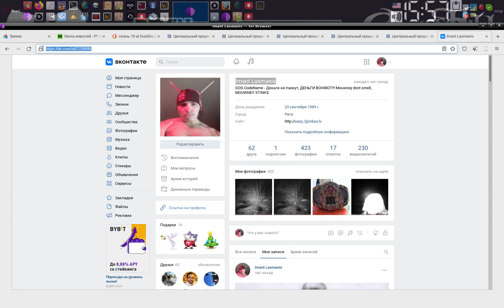ACCAUNT IN SOCIAL MEDIA VK.COM